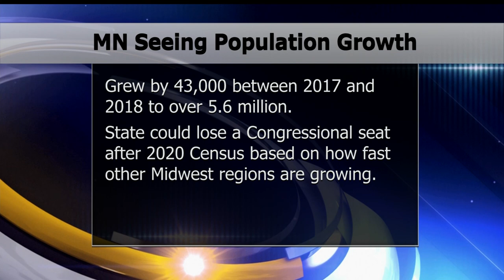Minnesota Could Lose U.S. House Seat, Despite Population Growth